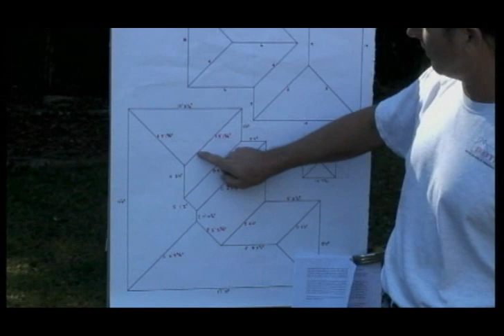How to use Adjustable Hip Square V5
In this 6 volume video series we will show you how to use the Adjustable Hip Square, to easily calculate and build a hip roof.

This is our 5th video in the series so sit back and see just how easy building, measuring, and calculating a hip roof can be.